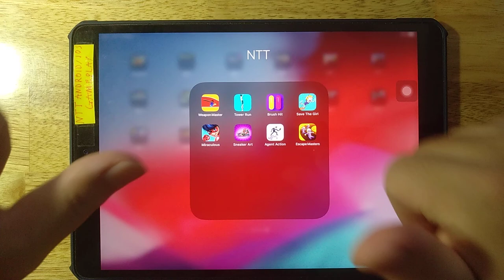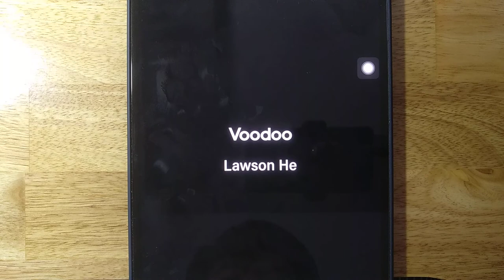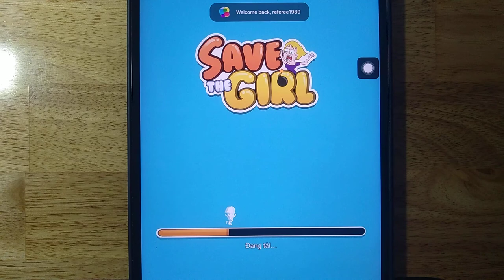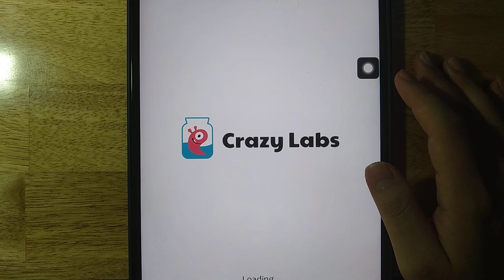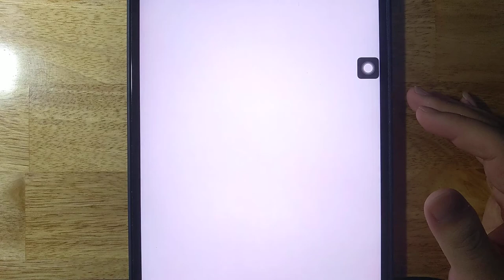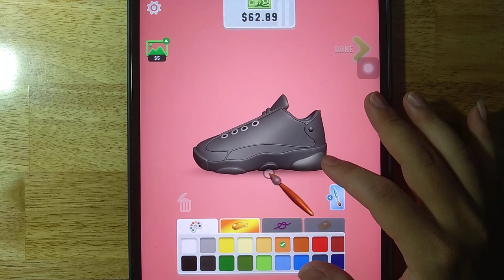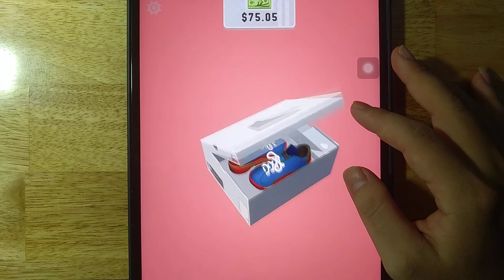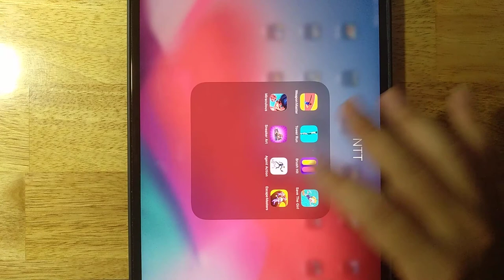Weapon Master,Tower Run,Brush Hit,Save The Girl,Miraculous,Sneaker Art,Agent Action,Escape Masters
Android GamePlay
iOS GamePlay
iPad GamePlay
GamePlay Walkthrough